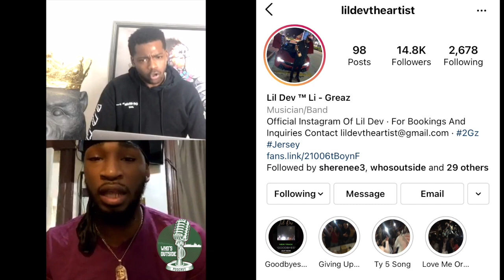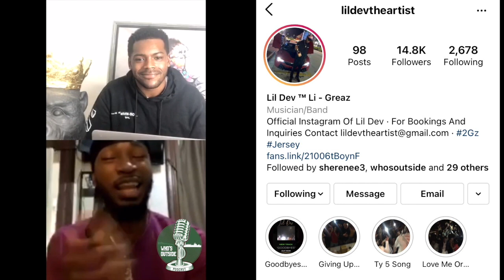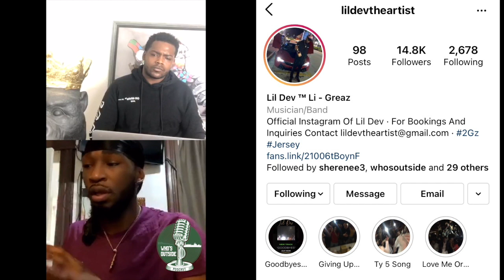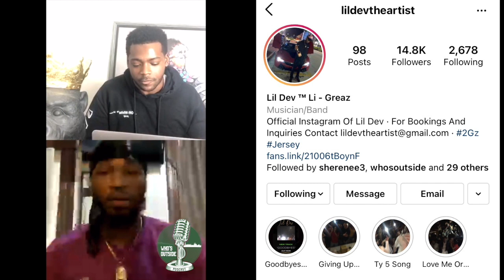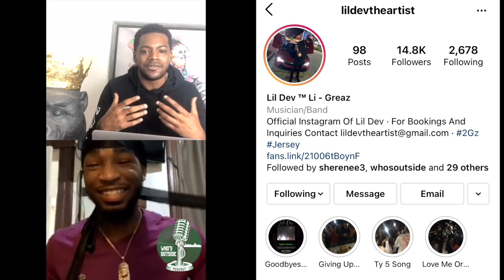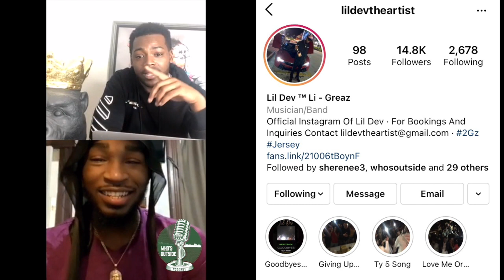LIL DEV - ON SIGNING A DEAL, MAKING WORLDSTAR AT 13 AND MORE..